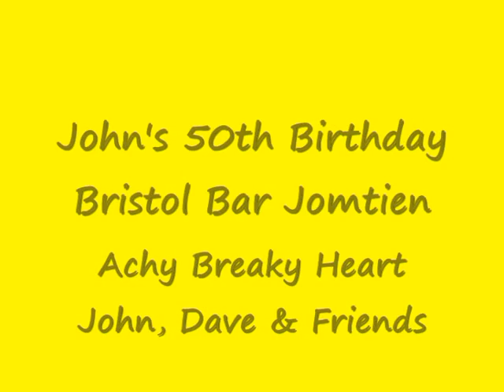100216 Dave John Friends - Achy Breaky Heart